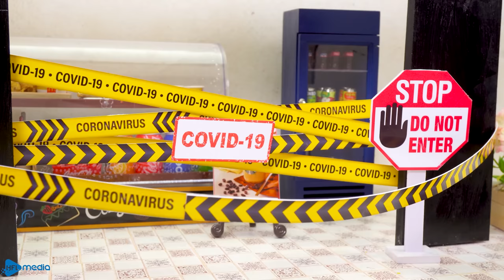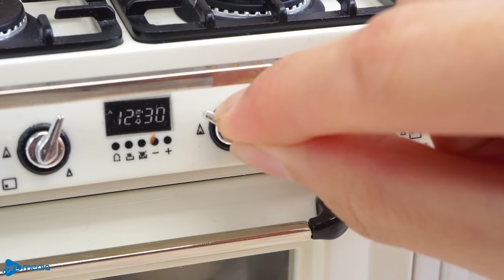PERFECT!!! Amazing Homemade Miniature Starbucks Purple Frappuccino Recipe | ASMR Cooking Mini Food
Welcome to Mini Cooking!

I created this channel to share the simplest food recipes with my dear viewers who are passionate about mini food. On this channel, you will find many interesting ideas about food, mini food, tiny cakes & other beautiful little things.
We believe that you like it because it is cute and fun.